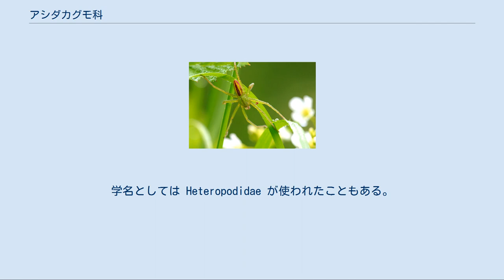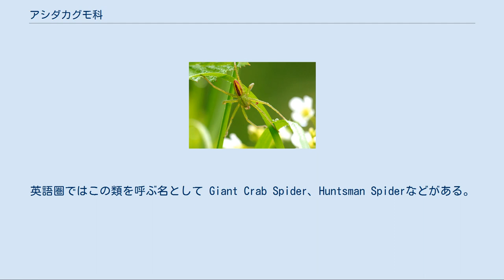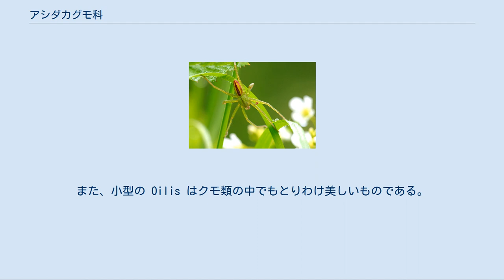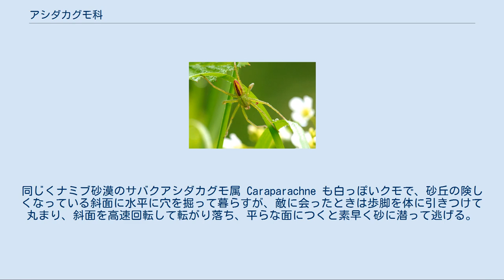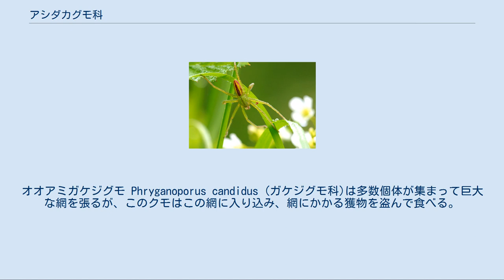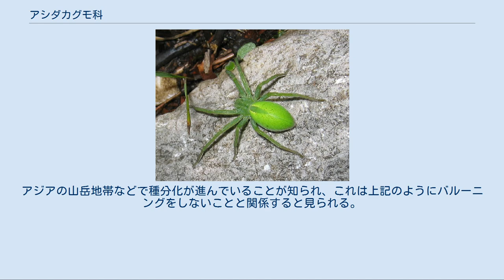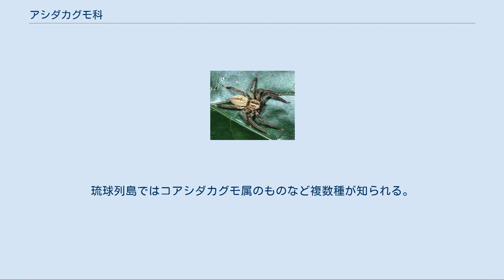アシダカグモ科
アシダカグモ科 Sparassidae は、クモ目の分類群の一つ。
大型の目立つクモが多く、日本ではアシダカグモがよく知られている。
学名としては Heteropodidae が使われたこともある。
 アシダカグモ科のクモには大型のものが多く、人間の注目を引きつけることが多かった。
そのために恐れられ、時には毒蜘蛛と呼ばれることもあったが、実際に医学上の重要性を持つ種はいない。
 徘徊性で、網は張らず、また巣穴も作らないのが普通であるが、砂漠の種などには巣穴を掘る例もある。
多くのものは昼間は樹皮下などの物陰に隠れ、夜間に得物を狩る。
やや扁平な体格は、このような生息環境に適したものである。
大型なだけに、獲物にはトカゲなどの小型脊椎動物までが含まれる。
 アシダカグモ（オス） アシダカグモ類は目立つものであるために、各国で様々な名称がある。
英語圏ではこの類を呼ぶ名として Giant Crab Spider、Huntsman Spiderなどがある。
またアシダカグモ類がバナナと共に見つかったことから Banana Spider の名もある。
 アフリカ南部では Palystes 属のものが Rain Spider と呼ばれるが、これはこの類が降雨時に物陰に逃げ込み、この時に往々にして人家に入り込むためである。
また、砂漠に産する種にも目立つものがあり、後述のように特に名が与えられている。
 中型から大型の徘徊性のクモの群である。
二爪類で篩板を持たない。
歩脚のしっかりしたクモで、全体にやや扁平だが、カニグモ科やヒトエグモ科ほど顕著ではなく、ほとんど扁平に見えないものもある。
特に他群と区別できる特徴として、歩脚の蹠節に三葉性の膜を持つことがあげられる。
 性的二形としては雌が雄よりやや大きいが、体色に大きな差のある例が知られる。
 頭胸部は中央がやや盛り上がり、中央の小さな溝（中窩）は縦向き。
眼は4眼2列の8眼、いずれもほぼ同大。
歩脚はよく発達し、配置は横行性で、前三対が前向き、最後の一対が後ろ向きだが、カニグモ科のものほどはっきりしたものでなく、特にカマスグモ属などでは前行性との差が曖昧な程度である。
雄の触肢には爪がある。
 腹部は楕円形など、特に目立った特徴はない。
斑紋も、あまり派手なものは少ない。
ただしツユグモは鮮やかな緑の体に赤い斑紋を持つ美しいクモである。
また、小型の Oilis はクモ類の中でもとりわけ美しいものである。
糸疣は短く、間疣はない。
 徘徊性で網は張らないが、それ程活発に動き回るものでもない。
多くは夜行性で、昼間は樹皮の隙間などの物陰に隠れ、夜間に活動する。
この際、歩脚先端の膜質構造はその部分の柔軟性をもたらし、そのような環境での運動に有利である。
昼間に活動する種もあり、それらは草の間や樹上などで生活している。
狩りは待ち伏せが主体である。
 アシダカグモは家の中で見られてよく知られるが、類似の野外生のものは多く、森林の林床などにもいるが、洞穴などを住みかとするものもいる。
 砂漠生活に適応したものも知られている。
アフリカ南部のナミブ砂漠に生息するシロアシダカグモ属 Leucorchestris のものは全身に白色の毛が密生していることから ホワイトレディ　あるいはDancing White Lady Spider の名で呼ばれる。
糸で補強した巣穴を砂丘の頂上に掘り、夜間に徘徊しては昆虫からヤモリまでを捕食する。
敵に会うと斜面をつま先で蹴って転がる、という変わった行動で逃げる。
同じくナミブ砂漠のサバクアシダカグモ属 Caraparachne も白っぽいクモで、砂丘の険しくなっている斜面に水平に穴を掘って暮らすが、敵に会ったときは歩脚を体に引きつけて丸まり、斜面を高速回転して転がり落ち、平らな面につくと素早く砂に潜って逃げる。
そのため、このクモの英名は Wheeling Spider である。
 シロアシダカグモの1種 Leucorchestris arenicola さらに特殊な例として、キズナアシダカグモ Delena cancerides は成体と各種段階の幼生を含む家族集団で生活することが知られる。
ネオアシダカグモ属 Neosparassus のものは、一種の社会寄生を行う。
オオアミガケジグモ Phryganoporus candidus (ガケジグモ科)は多数個体が集まって巨大な網を張るが、このクモはこの網に入り込み、網にかかる獲物を盗んで食べる。
 卵は卵嚢にまとめ、基質上にくっつけて雌...